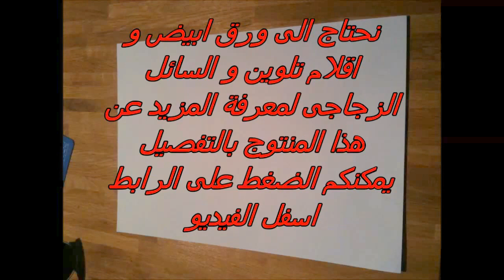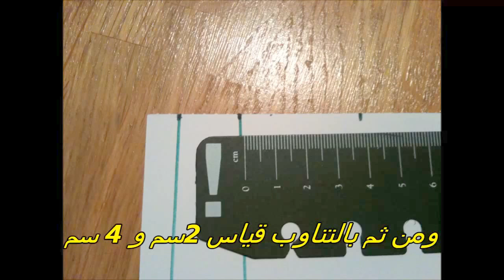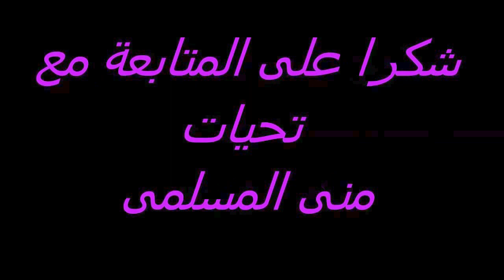طريقة صنع حبات الخرز من الورق والسائل الزجاجي؟!!!! لاتترك هذا يفوتكم اشغال يدوية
طريقة صنع حبات الخرز من الورق والسائل
water clear casting resin لمعرفة المزيد عنه اضغط على الرابط التالى
لاتنسوا نشر هذا الفيديو لتفيدو اصدقائكم على مواقع التواصل الاجتماعى شكرا على المتابعة مع تحيات منى المسلمى